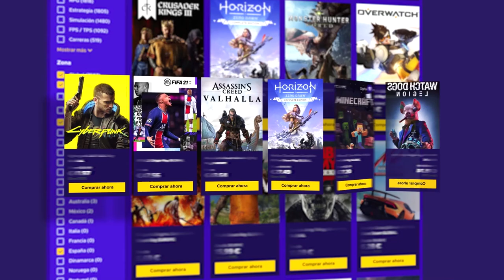Un GHAST nos destroza nuestro portal en el NETHER | Gameplay minecraft Español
Un GHAST nos destroza nuestro portal en el NETHER en este gameplay de minecraft en español.